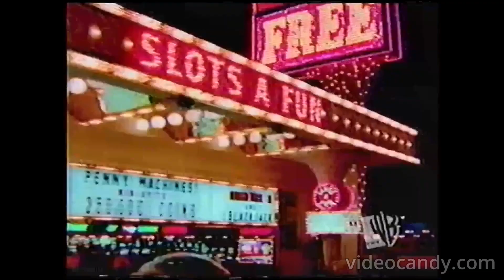The WB Bumpers, Split Screen Credits, & Promos (November 3, 2002)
Credit to ntropolis.
For GH32143, Marcus Montgomery's Logo Archive, and Valve.